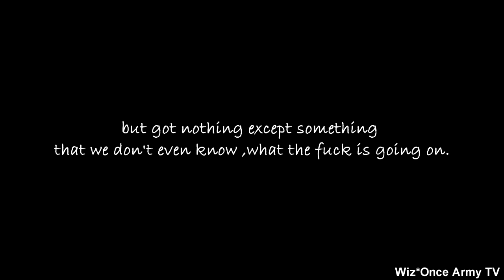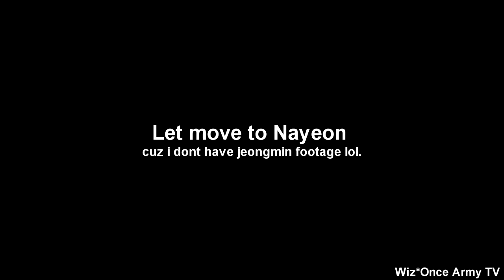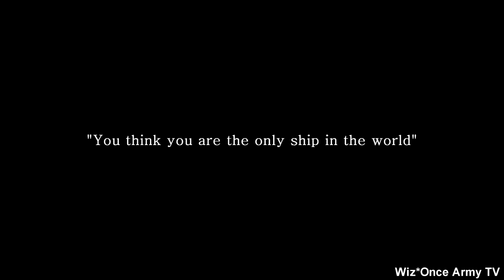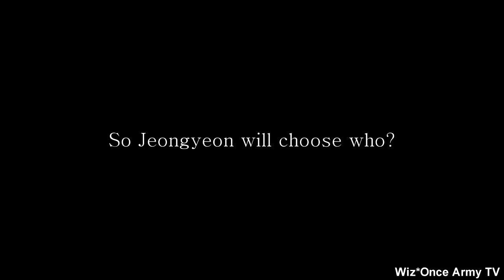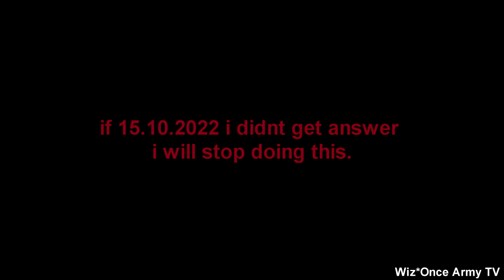BANGTWICE on Crack EP 12 : The Truth is out There (Funny Moments)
Almost Jeongyeon
The Drama Series

Credit BGM (Background Music)

Now You See Me 2 by Brian Tyler